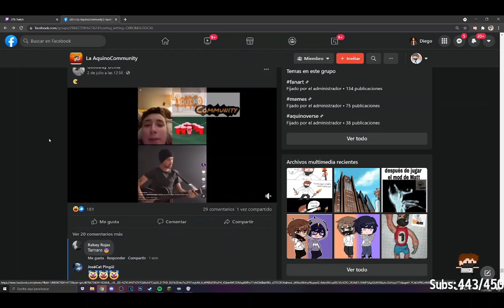CHIPI CHIPI CHAPA CHAPA DUBI DUBI DABA DABA